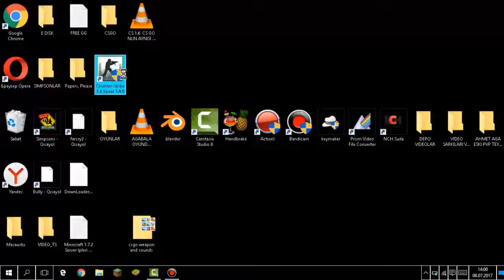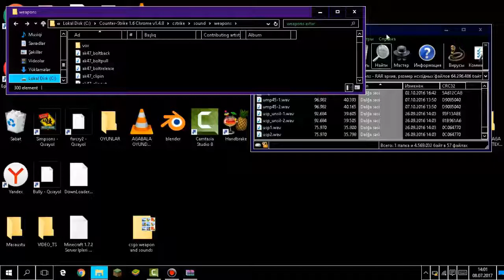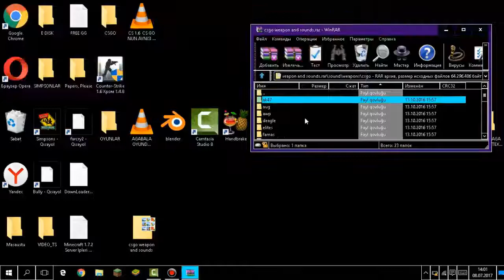CS 1 6 CS GO NUN AYNISI! CS GO SILAHLARI VE SESLERI CS 1 6 DA! CS 1 6 NASIL CS GO YAPILIR! YENI 201